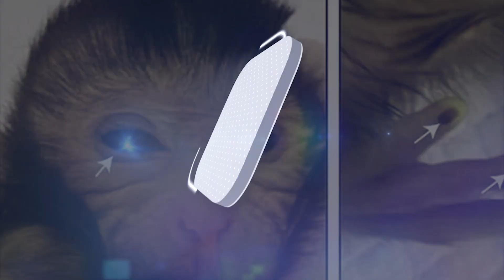Con khỉ lạ mắt xanh như ngọc, ngón tay phát sáng | TTGD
Mới đây, một thế hệ linh trưởng vô cùng đặc biệt vừa được các nhà khoa học ở Trung Quốc chính thức công bố. Được biết, chú khỉ đực vừa được sinh ra trong phòng thí nghiệm là sản phẩm của phương pháp chưa từng xuất hiện trên thế giới.
Trong quá trình thực hiện thí nghiệm, nhóm các nhà khoa học đã sử dụng tế bào gốc đa năng từ 2 quả trứng được thụ tinh khác biệt hoàn toàn về mặt di truyền từ cùng một loài khỉ nhằm tạo ra một giống khỉ đuôi dài mới. Chú khỉ con mới ra đời có những đặc điểm cơ thể không giống bất cứ loài nào với đôi mắt màu xanh lá cây khá giống loài mèo, các đầu ngón tay thì phát sáng màu vàng.
Mặc dù đây không phải là loài khỉ sống đầu tiên trên thế giới được hình thành nhân tạo từ sự hợp nhất của nhiều quả trứng được thụ tinh nhưng nó có thể là loài có cấu trúc gene hỗn hợp phức tạp nhất, theo các nhà nghiên cứu ở Trung Quốc và Anh.
Mặc dù vậy, sức khỏe của chú khỉ trên vẫn được theo dõi cẩn thận và là vấn đề “đau đáu” cần giải quyết bởi trong những thí nghiệm trước đó, những chú khỉ sinh ra theo dạng này thường chỉ sống được ít ngày vì hệ thống miễn dịch của nó quá yếu.